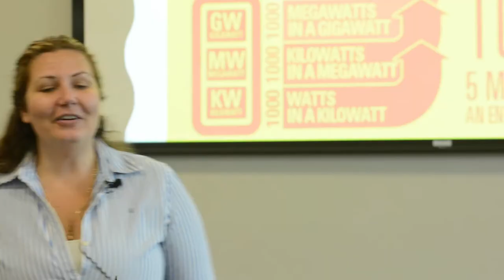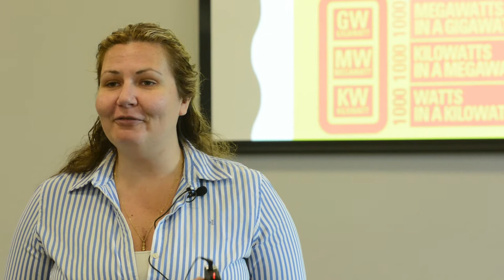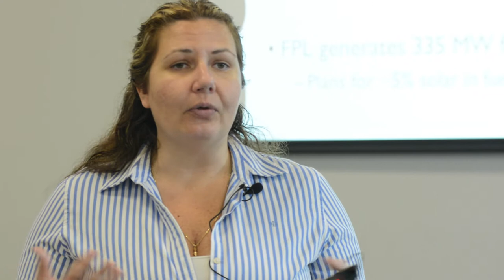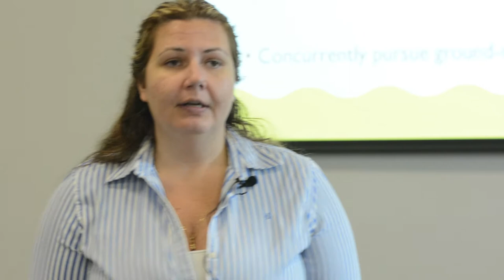SSB SOLAR ENERGY Workshop: Welcome from Jill & Sam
On Feb 7, 2018, the Sustainability Stewards of Broward (SSB) held a joint workshop with the Corporate Sustainability Network, the Jr. SSB’s, and the Urban League of Broward County focused on 100% Solar Energy! Hosted by Broward County’s Environmental Planning and Community Resilience Division, the workshop explored multi-jurisdictional and cross-sector approaches to expand the utilization of solar energy in Broward. Forty-eight (48) participants came together to share their experiences, expand their knowledge, and help guide the future of renewable and sustainable energy sources in our community.